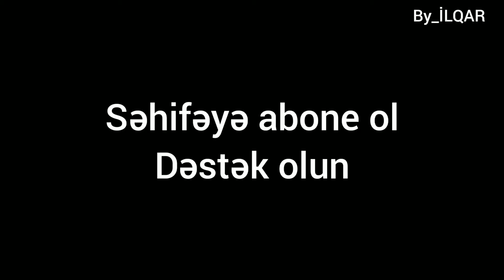Mübariz İbrahimov Film Azerbaijan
AZƏRBAYCAN RESPUBLİKASININ MİLLİ QƏHRAMANI
TÜRK DÜNYASININ QƏHRAMANI

  MÜBARİZ İBRAHİMOV

ALLAH BÜTÜN ŞƏHİDLƏRİMİZƏ RƏHMƏT ELƏSİN.